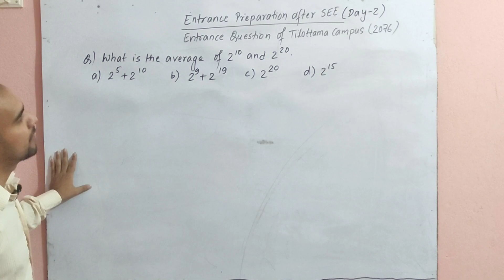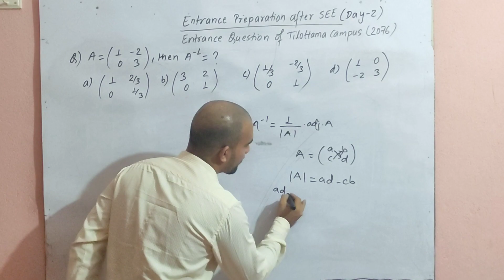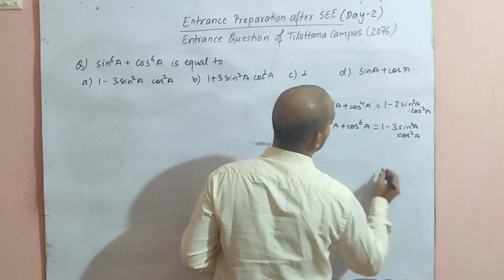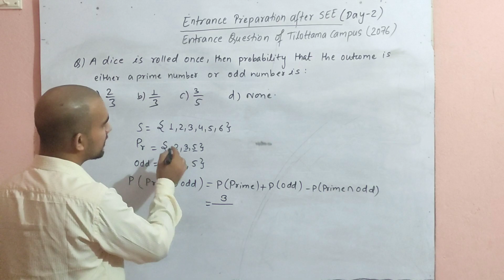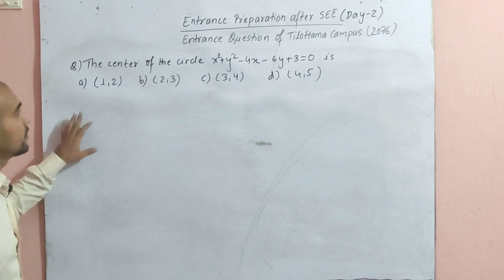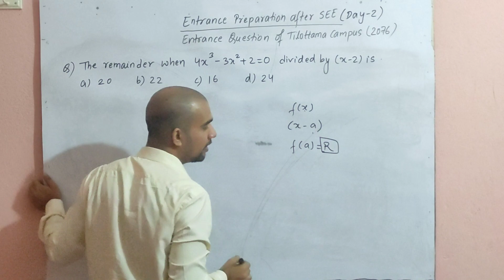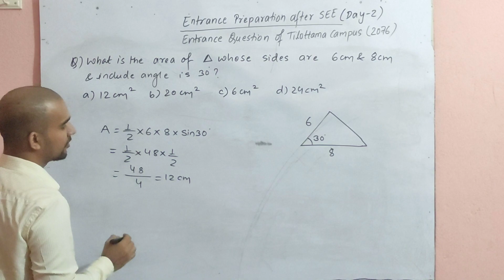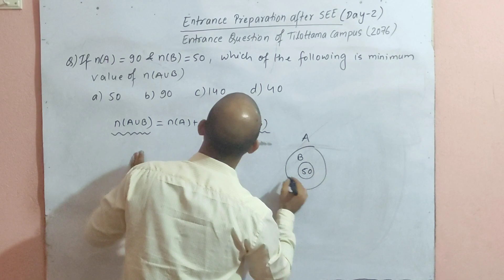Tilottama Math Entrance Paper Solution 2076 | Bridge Course Tips and Tricks | Maths Tips and Tricks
A complete step by step guide to all math problems of Tilottama Entrance Paper 2076. Easy tips and tricks to deal with the questions in the exam.
Trinity +2 Math Entrance - Part 2 | Math +2 Entrance Questions | Maths Tips and Tricks | Sajha Notes